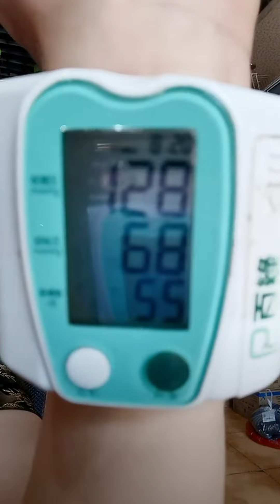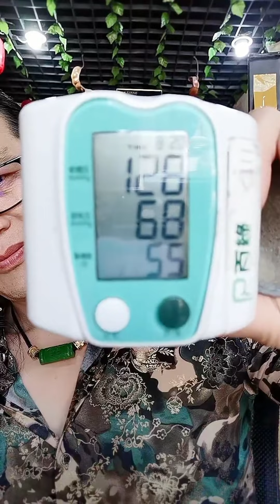Livestream with enthusiastic enthusiastic staff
Collective dance at the exciting park |
Improve health to eat and sleep deeply and beauty